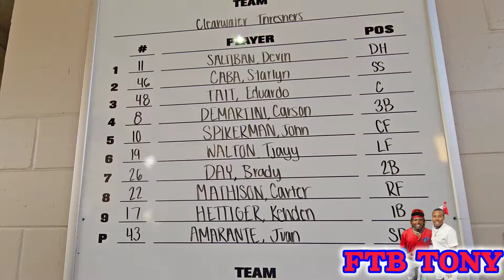MY MOMS GOING TO HER FIRST MLB GAME PHILLIES VS TIGERS .